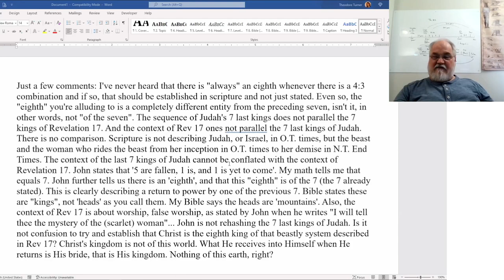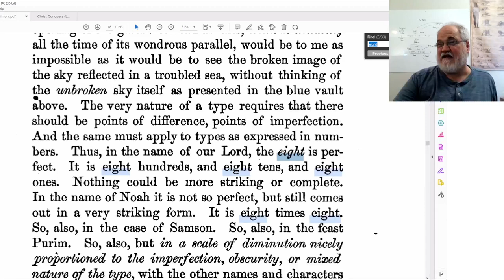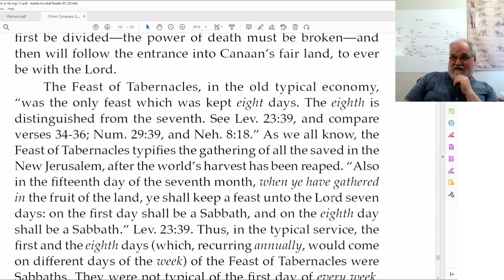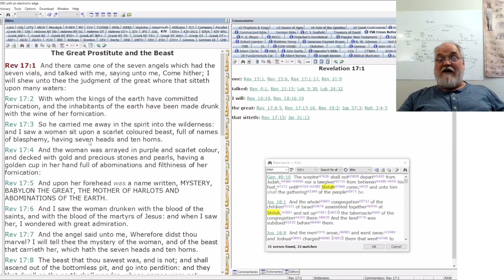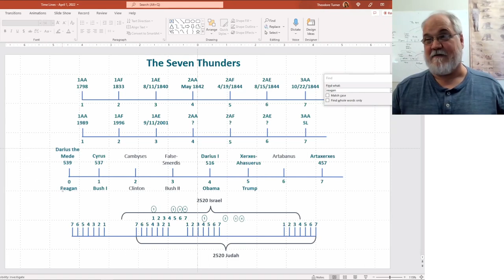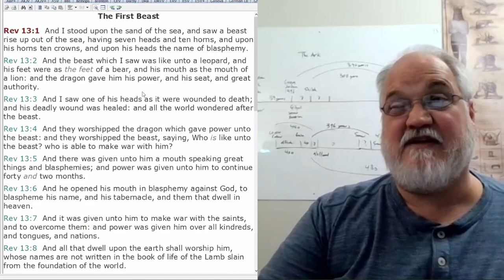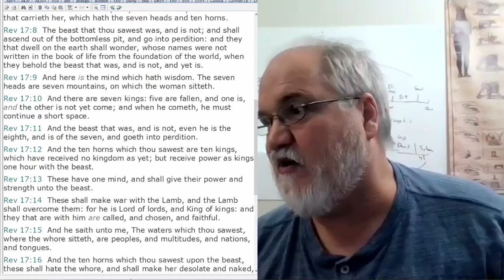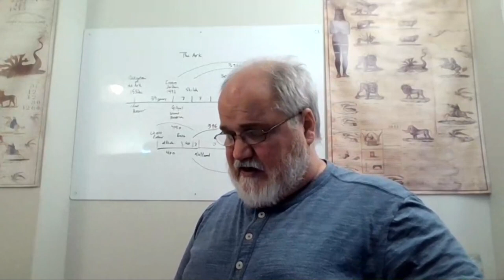2022 04 29 Presidents Of The USA Part 17 - Theodore Turner